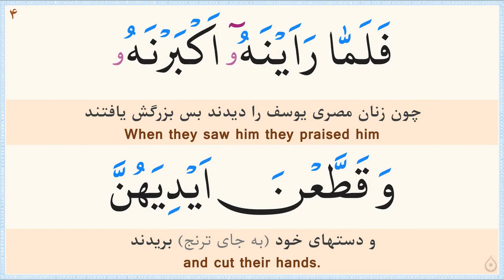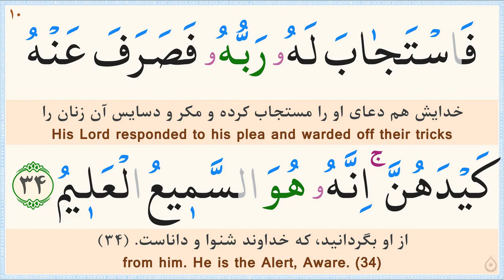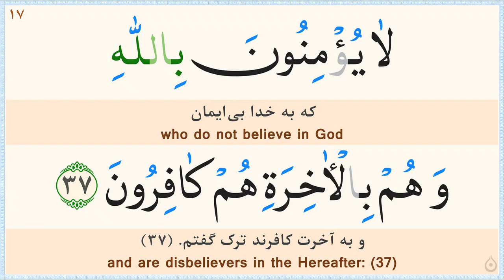صفحه 239 قرآن «نگارش آسان» - پر‌هیز‌گا‌ر Page 239 of Quran - صفحة رقم 239 من القرآن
ترجمه فارسی: مهدی الهی قمشه‌ای/
خط: ابوالحسن مظفری/
ترجمه انگلیسی: دکتر ایروینگ/
Calligrapher: Abolhassan Mozaffari/
سوره 12 - یوسف (Surah 12 Yusuf)